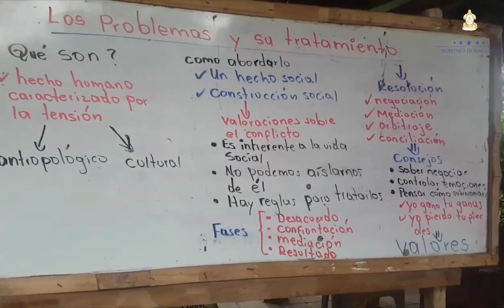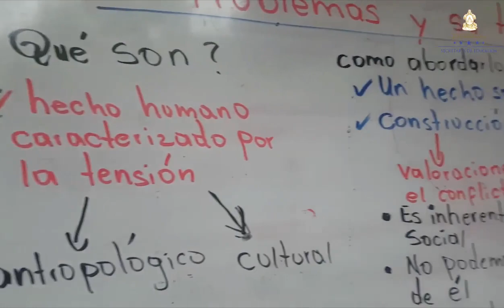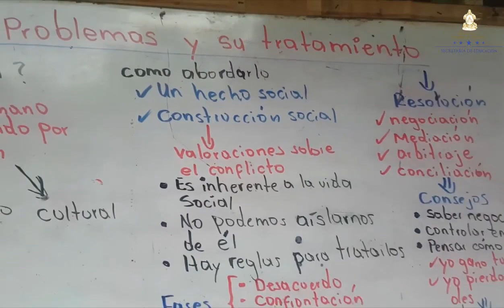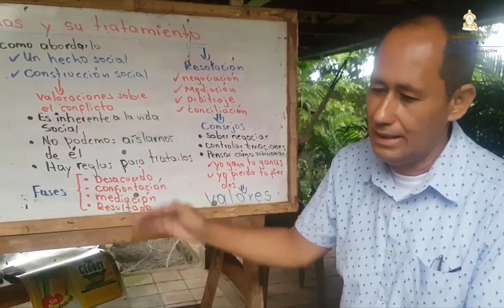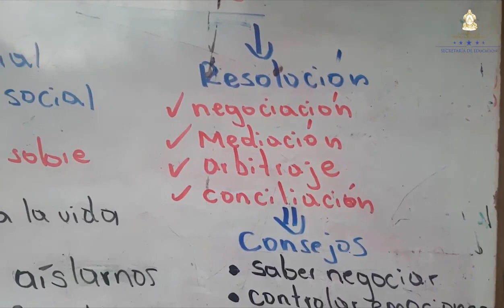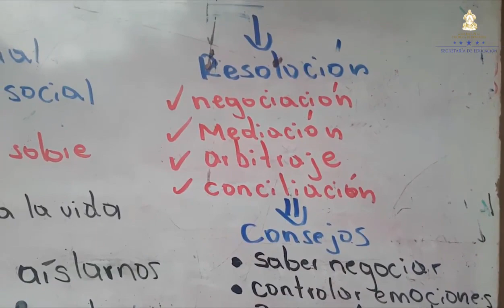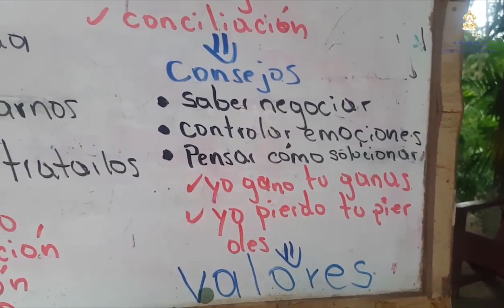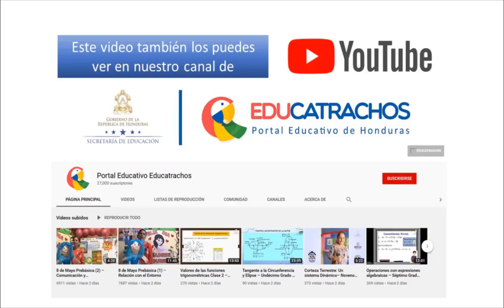Los problemas y sus soluciones – Cuarto Grado – Ciencias Sociales